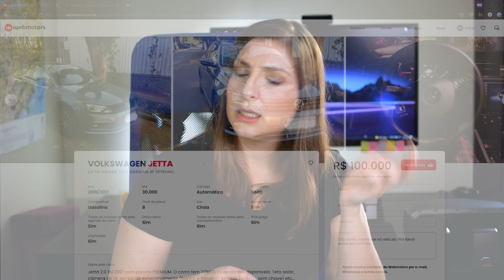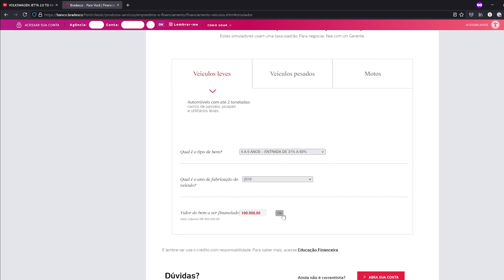Nunca mais financie carro! Difícil mas FUNCIONA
Comprar carro à vista parece um sonho distante e impossível? Não precisa ser. Se você hoje consegue pagar financiamento, você consegue fazer o que eu explico nesse vídeo e fugir do financiamento pra sempre.

Quanto mais dinheiro sobra, mais coisas conseguimos fazer com o mesmo dinheiro!

Achou esse vídeo útil? Colabore pro canal poder existir! Me pague um café

Celular: Google Pixel 4
Câmera principal: h
Lente e
Câmera de ação
Luva para câmera de ação

Eu ganho uma pequena comissão caso você compre um dos itens acima. ;)
Esse vídeo foi pesquisado, escrito, estrelado, gravado, editado e lapidado por Suzana Bueno.
Posso estar errada. Não acredite em tudo que você vê na internet.